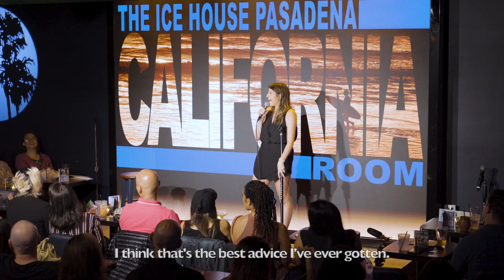Taylor Miller Comedy Sample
Ice House Pasadena